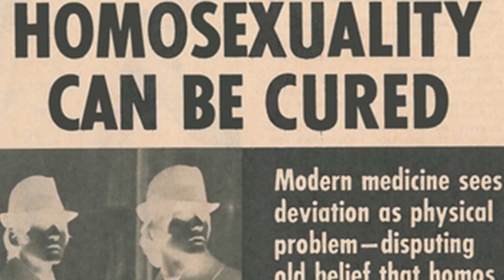THE GOSPEL DO NOT BE DECIEVED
DO NOT BE DECIEVED BY FALSE CHRISTIANS WITH CULTURE SPIRITUALITY TRADITION AND RELIGION OF THE WORLD! BECAUSE GOD IS NEITHER HE IS HIS OWN!!!
ROMANS 12:2

GALATIONS 3:28